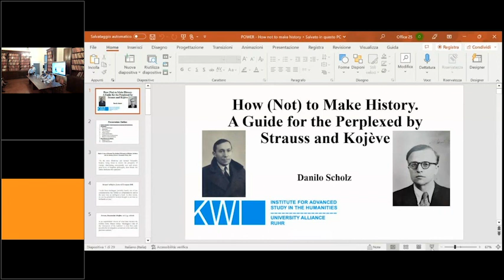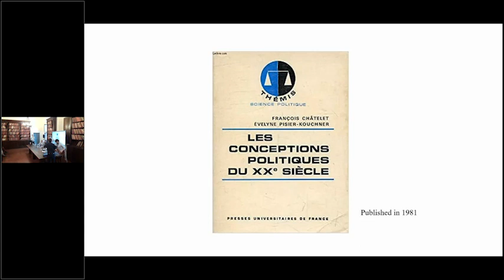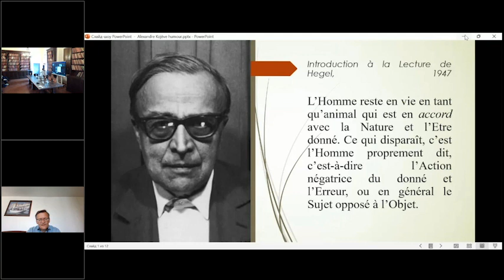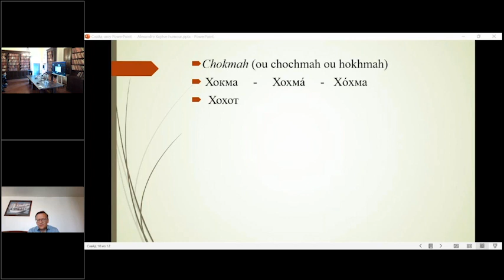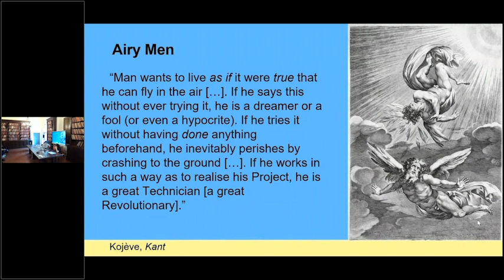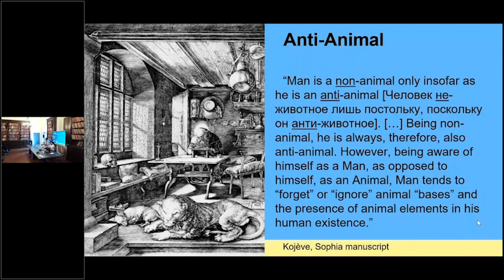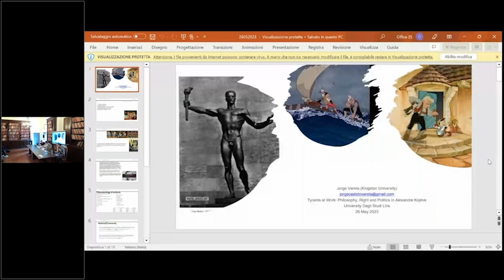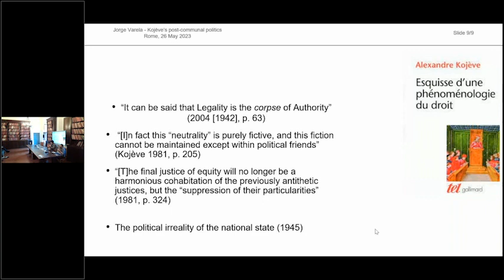Tyrants at work - Università degli Studi Link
Welcome
Marco FILONI (Università degli Studi Link, Roma)

Chair: Lucio CARACCIOLO
Keynote: Danilo SCHOLZ (Kulturwissenschaftliches Institut, Essen)
How (Not) to Make History. A Guide for the Perplexed by Strauss and Kojève

Presentations:
Kyle MOORE (Kingston University, London)
Europe as Katechon? Kojève’s Concept of “Empire”

Edoardo RAIMONDI (Università degli Studi G. d’Annunzio, Chieti-Pescara)
“État universel et homogène” or “état mondial”? Globalization, Politics and Modernity from Alexandre Kojève to Eric Weil

Chair: Marco FILONI
Keynote: Dimitri TOKAREV (Université de Nantes)
Sophia’s Misfortunes: Wisdom and Humor in Alexandre Kojève

Presentations:
Isabel JACOBS (Queen Mary University of London)
Out of work: Labour and Inoperativity in Kojève’s Philosophy

Rambert NICOLAS (Sorbonne Université)
La Sophia comme défense de l’Urss et conscience de Staline

Chair: Massimo PALMA
Keynote: Elettra STIMILLI (Università degli Studi La Sapienza di Roma)
Alexandre Kojève: from Atheism to the “Aesthetisation of Truth”

Presentations:
Ovidiu STANCIU (Universidad Diego Portales, Santiago de Chile)
Kojève’s Concept of Recognition. From Metaphysics to Politics

Jorge VARELA (Kingston University, London)
Kojève’s post-communal politics

Concluding Remarks
Massimo PALMA (Università Suor Orsola Benincasa, Napoli)